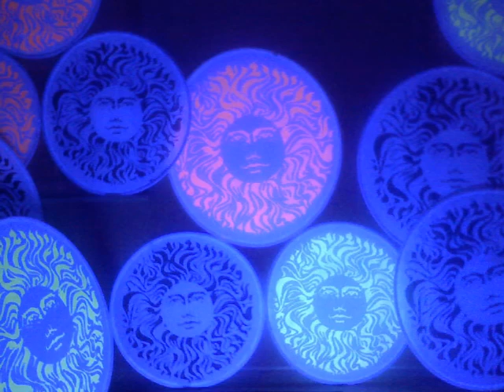Stencilled UV nightclub backdrop by Sue Rowe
Watch me create a large ultra violet nightclub backdrop. plus more examples of my Ultra Violet nightclub backdrops. Watch my other video 'Multi-layered machine cut stencil art' to see my painting process...